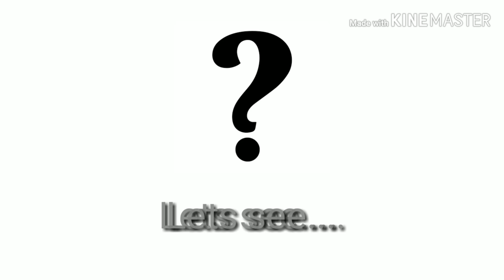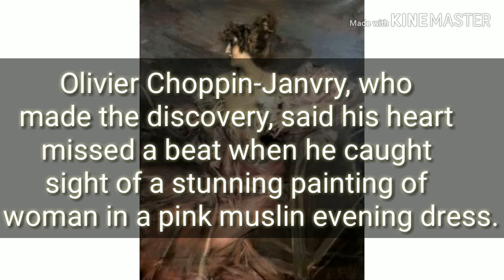The Mysterious Parisian Apartment |Time Capsule Apartment | Marthe de Florian | Factskedavra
Time capsule apartment located in Paris .Mysterious things happens to Marthe de Florian who lives there.

watch the video to know the story of weird Parisian apartment...

Watch what is inside this mysterious Parisian apartment.